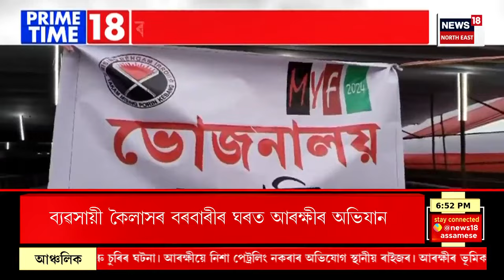PRIME TIME18 | Rahul Gandhi Press Meet : Mamata Banerjee ৰে কোনো ধৰণৰ সংঘাত নাই বুলি দাবী ৰাহুলৰ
মমতা বেনাৰ্জী এতিয়াও ইণ্ডিয়া মিত্ৰজোঁটৰ অন্যতম অংশীদাৰ। এই মন্তব্য ৰাহুল গান্ধীৰ। ইণ্ডিয়া গোটত কোনো ধৰণৰ সংঘাত নাই বুলি দাবী কৰিছে ভাৰত জোড়ো ন্যায় যাত্ৰাত অংশগ্ৰহণ কৰি থকা কংগ্ৰেছ নেতা ৰাহুল গান্ধীয়ে। উল্লেখ্য যে পশ্চিম বংগত তৃণমূল কংগ্ৰেছে অকলেই নিৰ্বাচনত অৱতীৰ্ণ হ’ব বুলি মমতা বেনাৰ্জীয়ে ঘোষণা কৰাৰ পিছত ইণ্ডিয়াত বিৱাজন হোৱা বিলি ব্যাপক চৰ্চা চলিছিল। কিন্তু আজি ৰাহুল গান্ধীয়ে মমতা বেনাৰ্জীৰে কোনো সংঘাত হোৱা নাই বুলি দাবী কৰিছে। আসন বুজাবুজি সন্দৰ্ভত অংশীদাৰী দলসমূহৰ সৈতে আলোচনা চলি আছে বুলি কয় ৰাহুল গান্ধীয়ে। নীতিশ কুমাৰে NDAত যোগদান কৰা সন্দৰ্ভত প্ৰতিক্ৰিয়া প্ৰকাশ কৰি ৰাহুল গান্ধীয়ে কয় যে লোকসভা নিৰ্বাচনত বিহাৰত ইণ্ডিয়া মিত্ৰজোঁটে শক্তিশালী যুঁজত অৱতীৰ্ণ হ’ব।